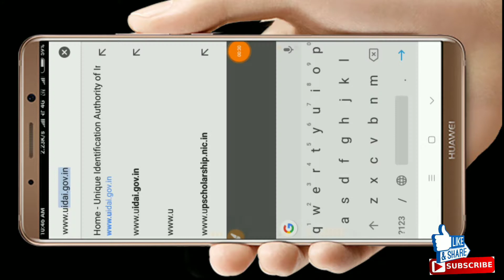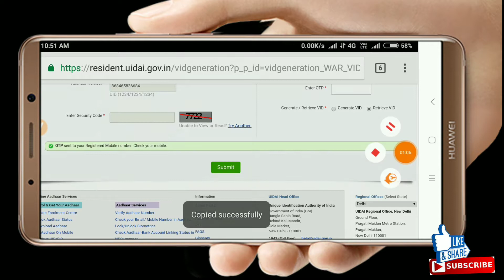अधार card, valid नही है, govt of adhar,card New rules, virtual id kyc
नमस्कार दोस्तों: आपका बहुत बहुत स्वागत हमारे channel"  ZLS News me

Adhar card letest update KYC adhar card virtual I'd granulated adhar card